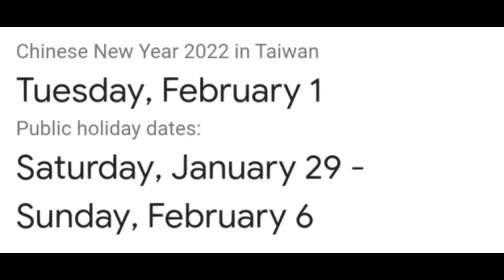CHINESE NEW YEAR | TAIWAN OFW | FACTORY WORKER | LOTLOT PATEÑO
Taiwan OFW
Lotlot Pateño
Factory Worker

Before the New Year, a spring clean is a must. And while it helps to get rid of the junk collected over the year, there’s actually another more important reason for the annual pre-New Year clean up: the idea is that in removing old and unused objects, you’re making room for new luck in the coming year, and that by sweeping dust out the door and cleaning dirt off the windows, you are casting out any bad luck accumulated in the past year. However, it’s extremely important to avoid doing this in the first few days of the New Year as you may inadvertently sweep away any fresh luck the new year brought into the home.